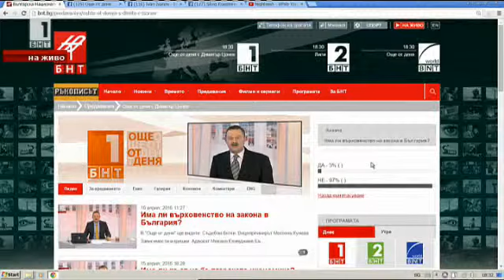Вицепремиерът Кунева: Промените в Конституцията ще бетонират съдебната реформа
Промените в Конституцията ще бетонират съдебната реформа. Предлаганите на този етап поправки могат да станат и без да се налага свикването на Велико Народно събрание. Това заяви пред БНТ вицепремиерът по координация на европейските политики и институционалните въпроси Меглена Кунева.